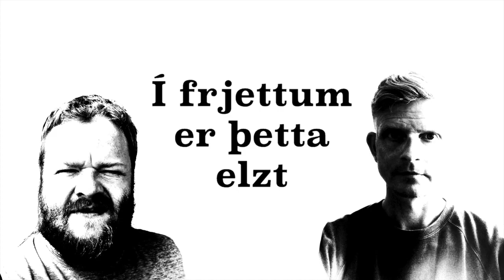Sigurganga söngvélarinnar — Karaoke nemur land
„Í frjettum er þetta elzt“ var hlaðvarp í umsjá Hauks Viðars Alfreðssonar og Kjartans Guðmundssonar árið 2018.